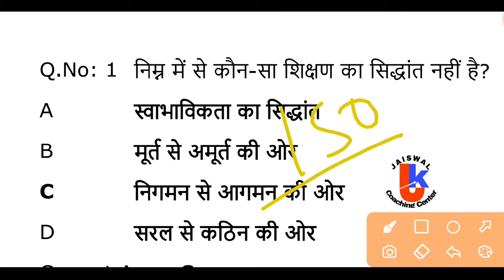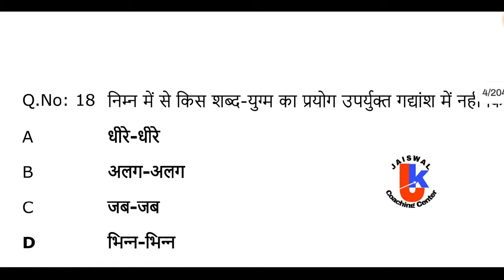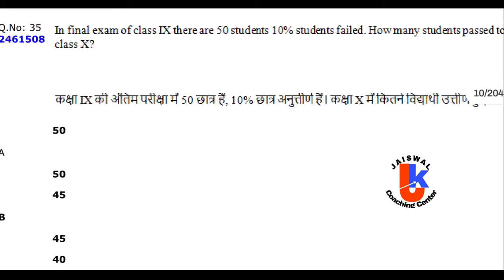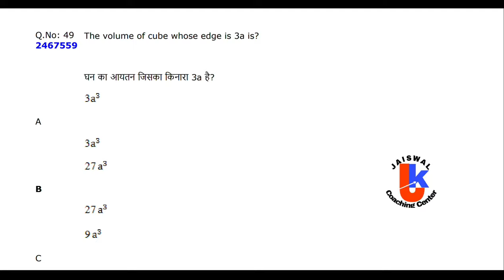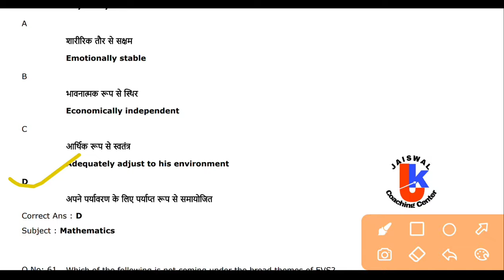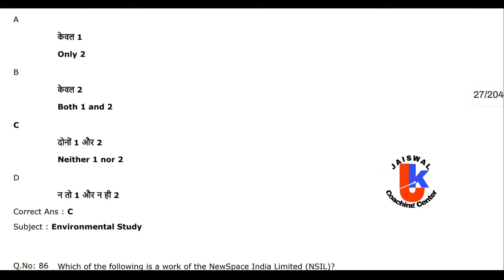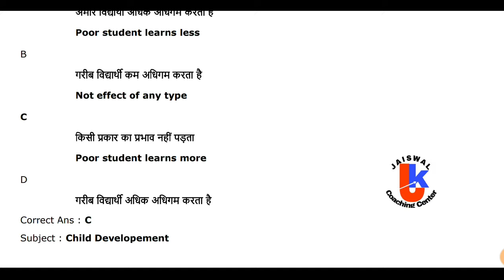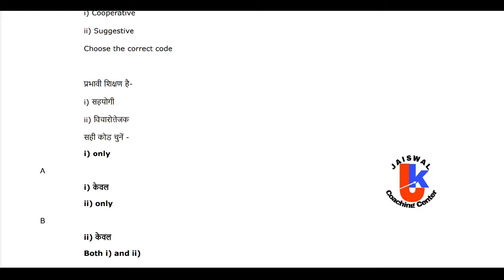MPTET VARG 3 OLD QUESTION PAPER 2022 | mp tet varg 3 previous year question paper 2022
MPTET VARG 3 OLD QUESTION PAPER | mp samvida varg 3 previous year question paper | mp varg 3 exam | प्राथमिक शिक्षक वर्ग 3 पुराना पेपर 2022

मध्यप्रदेश शिक्षक वर्ग 3 का हल सहित पेपर
samvida varg 3 old paper 2022 hindi
paryavaran
pedagogy
environment study
evs notes